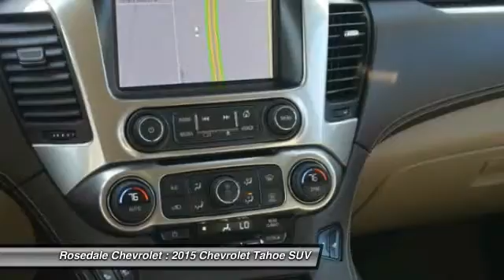2015 Chevrolet Tahoe Roseville, Fridley, St. Paul, Minneapolis 165046A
Rosedale Chevrolet
2845 Interstate 35 W

GREAT MILES 8,264! PRICED TO MOVE $4,700 below Kelley Blue Book! Nav System, Heated Leather Seats, SUSPENSION PACKAGE, STANDARD, INCREAS... WHEELS, 20 X 9 (50.8 CM X 22.9 CM) POLISHED-ALUMINUM, Hitch, Power Liftgate, Rear Air AND MORE! KEY FEATURES INCLUDE: Leather Seats, 4x4, Power Liftgate, Rear Air, Heated Driver Seat Remote Trunk Release, Keyless Entry, Steering Wheel Controls, Heated Mirrors, Alarm. OPTION PACKAGES: WHEELS, 20 X 9 (50.8 CM X 22.9 CM) POLISHED-ALUMINUM, MAX TRAILERING PACKAGE (Includes (GU6) 3.42 rear axle ratio, (JL1) Trailer brake controller and (Z85) Suspension Package. 4WD models also include (NQH) 2-speed active Transfer case. SEATS, SECOND ROW BUCKET, MANUAL, AUDIO SYSTEM, CHEVROLET MYLINK RADIO WITH NAVIGATION, AM/FM STEREO AND CD PLAYER 5 USB ports, 1 SD card reader and an auxiliary jack, CRYSTAL RED TINTCOAT, SUSPENSION PACKAGE, STANDARD, INCREASED CAPACITY, PREMIUM SMOOTH RIDE with Air leveler, LICENSE PLATE FRONT MOUNTING PACKAGE, REAR AXLE, 3.42 RATIO, LT PREFERRED EQUIPMENT GROUP Includes Standard Equipment, TRANSMISSION, 6-SPEED AUTOMATIC, ELECTRONICALLY CONTROLLED with overdrive and tow/haul mode (STD), ENGINE, 5.3L ECOTEC3 V8 WITH ACTIVE FUEL MANAGEMENT, DIRECT INJECTION AND VARIABLE VALVE TIMING includes aluminum block construction (355 hp [265 kW] @ 5600 rpm, 383 lb-ft of torque [518 N-m] @ 4100 rpm) (STD). LT with CRYSTAL RED METALLIC exterior and COCOA / DUNE interior features a 8 Cylinder Engine with 355 HP at 5600 RPM*. VEHICLE REVIEWS: KBB.com explains This is the best interior treatment we've ever seen in a domestic SUV.. A GREAT VALUE: This Tahoe is priced $4,700 below Kelley Blue Book. WHO WE ARE: Contact our Internet Team, Reily, Drew or Shane for additionl information. Thank you for visiting our website ! Pricing analysis performed on 10/12/2015. Horsepower calculations based on trim engine configuration. Please confirm the accuracy of the included equipment by calling us prior to p